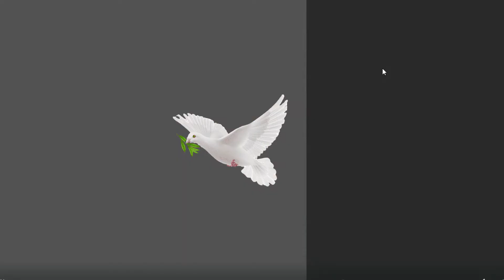Feliz Aniversario 65 Colegio Andrés Rodriguez Balseiro